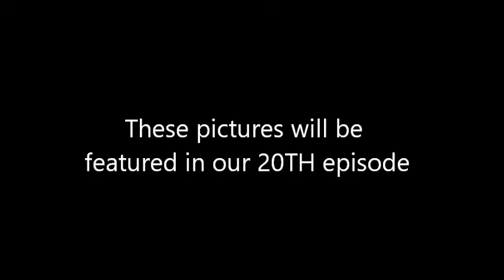SethSimpRoblox Special Announcement Video 2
This is a Special Announcement Video for our upcoming video number our 20TH episode prior video or upcoming video in the future